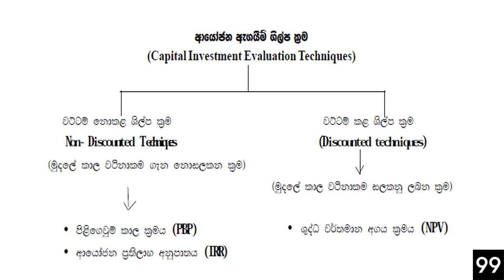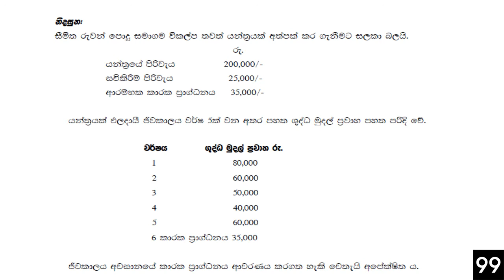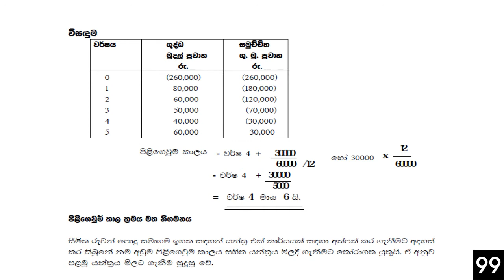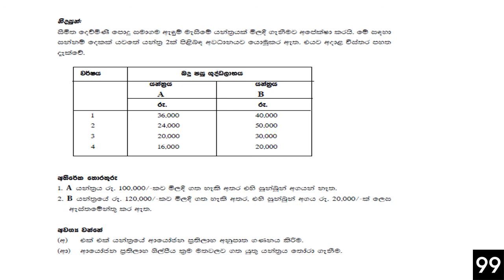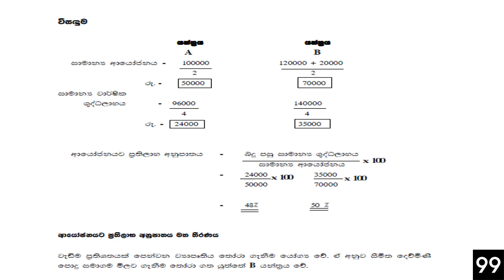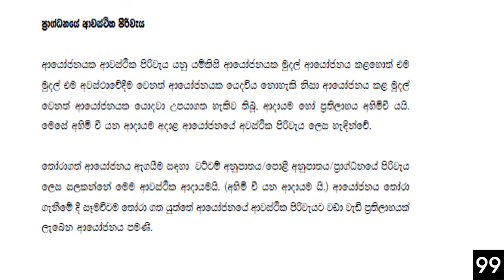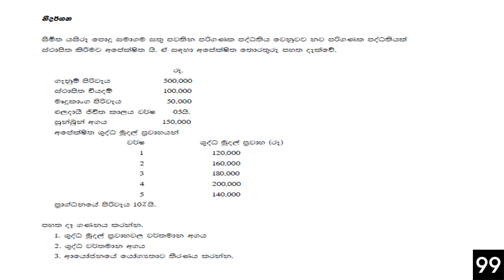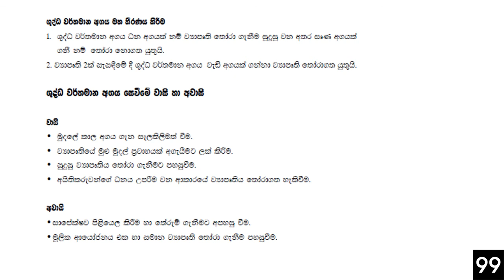ව්‍යාපෘති ඇගයීම - Part - 2 - A/L Accounting - Grade - 13 (New Syllabus - 2019)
ව්‍යාපෘති ඇගයීම
Theory – Part -2
A/L Accounting - Grade 13 - (New Syllabus - 2019)
How to take a Business Decision...